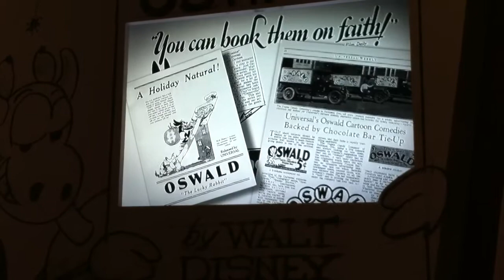More from Walt Disney Mus